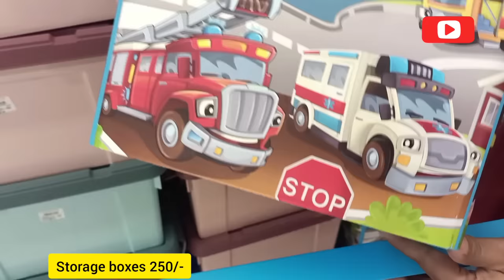😍DMART BIG Storage Box, Verity Cupboards, Kitchen Rack| Online available| On NEW Arrivals, cheapest